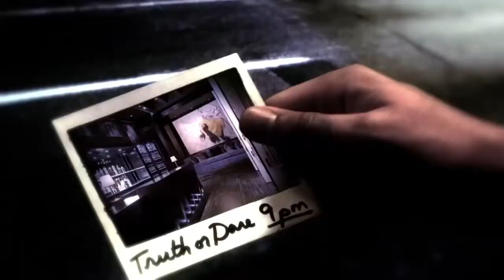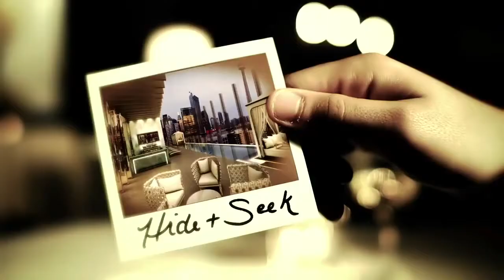88 Blue Jays Way - Bisha Residences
88  Blue Jays Way Condos - The Bisha Residences is a private-label boutique brand rising to 41 storeys and designed by award-winning Rudy Wallman of Wallman Architects located in the Entertainment District, Toronto. It's close to the Financial District, Scotia Bank Arena and Rogers Centre, and steps to city’s chicest restaurants, live theatre, sporting events and music venues.

88 Blue Jays Way suites range in size from 379 to 2554 square feet, with many different layouts and exposures

Amenities
Bar and Lounge
Casual Dining Restaurant
Business Centre and Meeting Rooms
Private Residents Lounge with catering kitchen and wet bar.
Fitness Centre
Rooftop Restaurant, Bar and Infinity Pool.